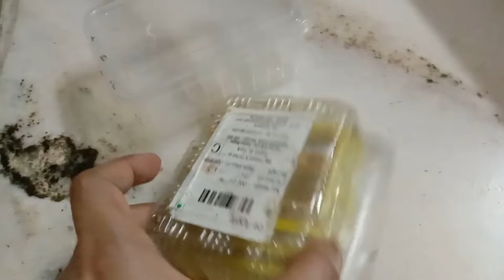12 Brilliant Organizers I Home And Kitchen Organizers I Cleaning Gadgets I Zero Cost Organizers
12 Brilliant Organizers I Home And Kitchen Organizers I Cleaning Gadgets I Zero Cost Organizers

homemaking tips
zero cost home hacks,
kitchen tips and tricks
best home hacks
zero cost homemaking tips
home maintenance tips
home maintenance
organize
home organization
home hacks
genius home hacks
Indian home hacks
clean your home
how to clean the kitchen
easy cleaning
clean your living room
Indian home
how to
how to clean
kitchen DIY
kitchen no cost organization